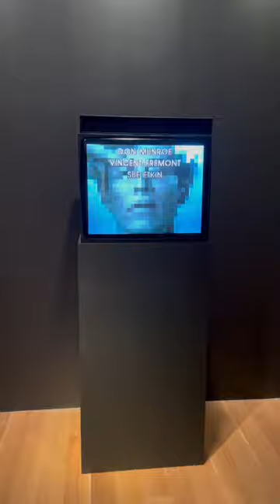Andy Warhol at the Art Gallery of Ontario.